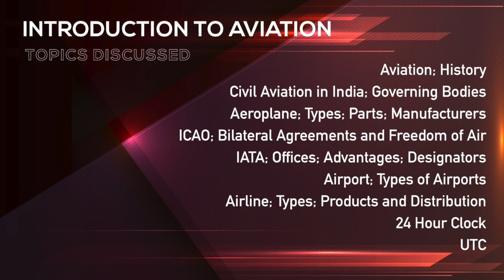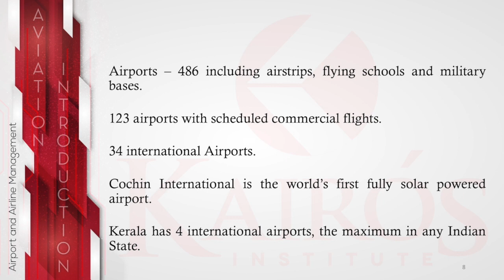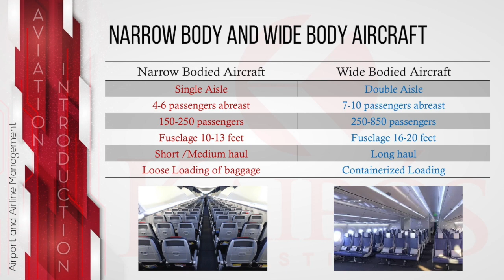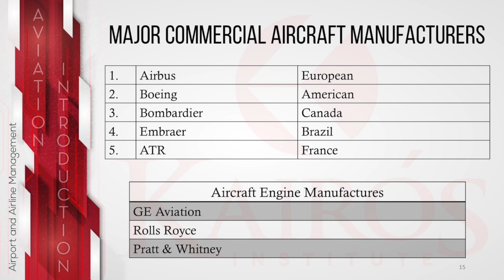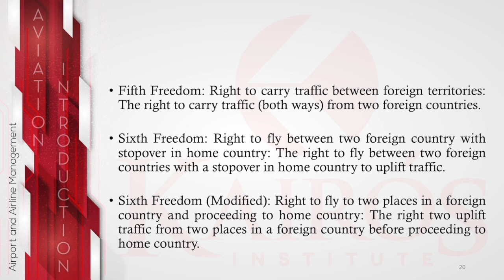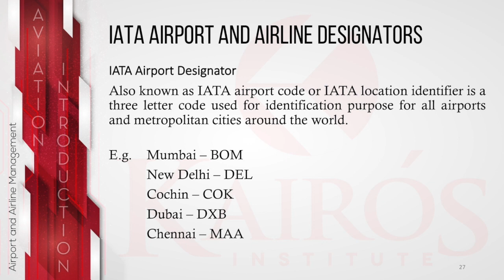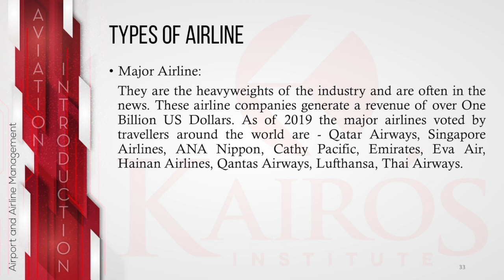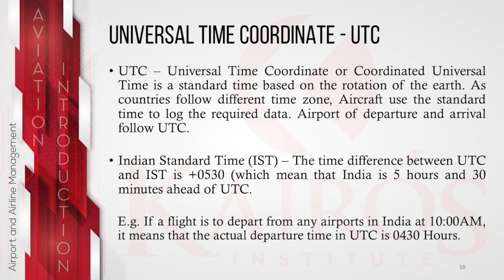Introduction to Aviation | Airport & Airline Management | Kairos Institute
Introduction to Aviation, the essentials to launch a career in the airport/ airline industry. Learn about the history of aviation, its different components and interdependencies among: airlines, airports, and civil aviation authorities.

The airlines industry provides air transportation for passengers and cargo by using aircraft such as airplanes and helicopters. The origins of flight date back to 400 B.C., when the Chinese invented the kite, which was used not only for fun but also to test the weather, and for later development of balloons and gliders. In the 1480s, Leonardo da Vinci was fascinated by the thought of flight and drew pictures and designs of his theories of flight and flying machines. The first recorded flight was in 1783, when two French inventors flew the first hot air balloon, and the Wright brothers successfully flew the first airplane in 1903.

Aviation, one of the emerging industries providing the customers with impeccable service. Airline industry, worldwide is constantly facing threats from attacks or any wide spread disease like SARS, COVID-19, which affects its sales considerably. This has lead to bankruptcy and massive layoffs in many airline companies. Despite of all these exigencies, airline companies have regained their status and continue providing its state-of-art service. It is coming up with a flood of innovative schemes to lure the customers. The attacks on twin tower had severely affected the aviation industry, but two years after the attack, it has come to normal and running with all its confidence. It had been a learning experience for all the airlines. They now are giving prime importance to the security measures.The same is the scenario of Indian Aviation. The history of Indian Aviation dates back to 1912. From then there is no looking back. Gone are the days when flying by air was a distant dream for common people owing to high ticket fares.

Topics Discussed are:
+ Aviation
+ History of Aviation
+ Civil Aviation in India
+ Indian Civil Aviation Governing Bodies
+ What is an Aeroplane?
+ Types of Aeroplanes
+ Narrow Body and Wide Body Aircraft
+ Parts of a commercial Aeroplane
+ Major Commercial Aircraft Manufacturers
+ International Civil Aviation Organization (ICAO)
+ Bilateral Agreements and Freedom of Air
+ International Air Transport Association (IATA)
+ IATA Airport and Airline Designators
+ Airport
+ Types of Airports
+ Airline
+ Types of Airline
+ Airline Products and Distribution
+ 24 Hour Clock
+ Universal Time Coordinate - UTC